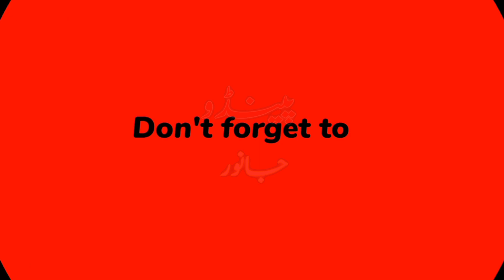I can't believe it!Bi preys on elephants with its large body|Monitor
Bi preys on elephants with its large body.

I gently wrapped it up

.sabsacraib.